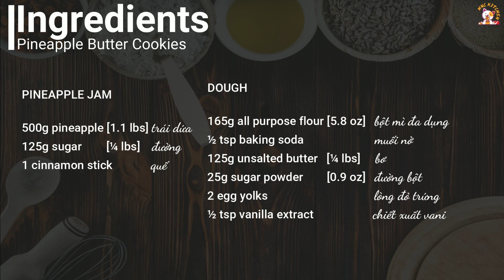[No Mold Needed] Simple and Delicious Pineapple Butter Cookies for New Year [Subtitles] HNC Kitchen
Chinese New Year is coming so let's make some pineapple butter cookies to celebrate.
Ingredients:
500g pineapple  [1.1 lbs]
125g sugar   [¼ lbs]
1 cinnamon stick
165g all purpose flour  [5.8 oz]
½ tsp baking powder
125g unsalted butter     [¼ lbs]
25g sugar powder  [0.9 oz]
2 egg yolks
½ tsp vanilla extract

My videos are only uploaded to Youtube channel HNC Kitchen.
Bản quyền video thuộc về HNC Kitchen; mọi hành vi sao chép, chỉnh sửa và đăng lại đều là vi phạm và không được phép.

Title translation:
1. シンプルでおいしいお正月パイナップルバタークッキー
2. 간단하고 맛있는 새해 파인애플 버터 쿠키
3. 新年簡單美味的菠蘿黃油曲奇
4. คุกกี้เนยสับปะรดที่เรียบง่ายและอร่อยสำหรับปีใหม่
5. Simple at Masarap na Pineapple Butter Cookies para sa Bagong Taon
6. Biskut Mentega Nanas yang Mudah dan Sedap untuk Tahun Baru
7. Kue Mentega Nanas Sederhana dan Lezat untuk Tahun Baru
8. Biscuits au beurre d'ananas simples et délicieux pour le Nouvel An
9. Galletas de mantequilla de piña simples y deliciosas para Año Nuevo
10. Простое и вкусное печенье с ананасами на Новый год
11. بسكويت زبدة الأناناس بسيطة ولذيذة للعام الجديد